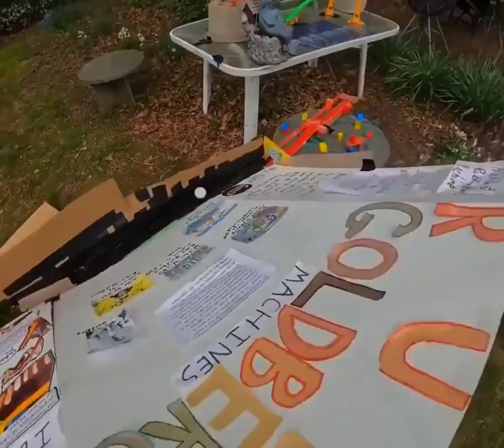when you have plenty of time..